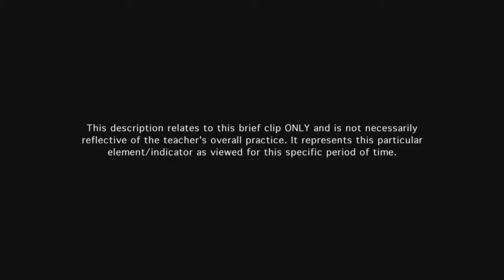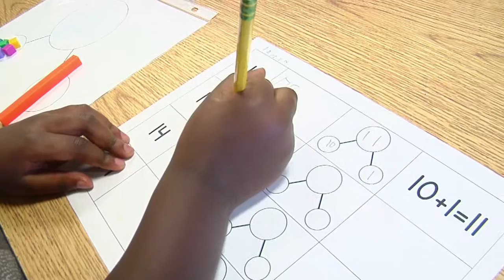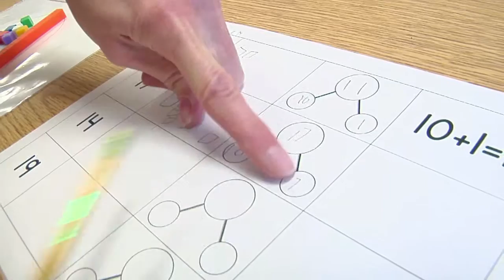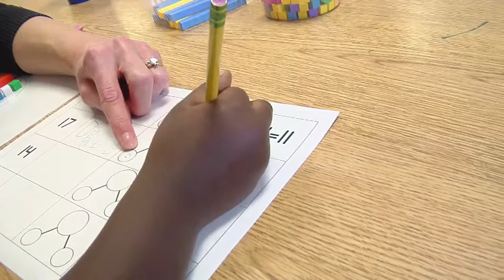Teacher selects engaging instructional materials - Example 2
The teacher's explanation of content is appropriate and connects with the student's prior knowledge by stepping him from hands-on materials to the abstract (written numbers).